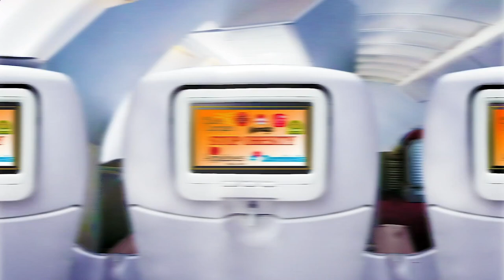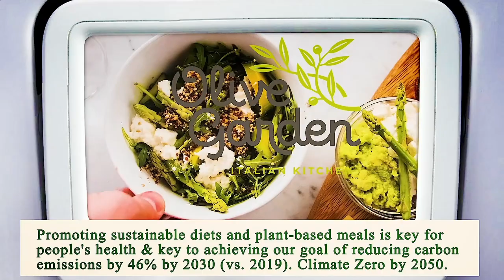Nearby Restaurants Me - Nearby Restaurant Me - Manhattan 10022 NY, New York County, NY, US